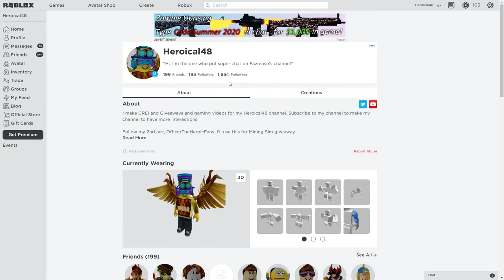Roblox username changed!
Hi everyone, I'm Heroical48.

I want to say that my past username merham48 has been using for so long that merham48 username looks a bit weird. I really want to change to my official username!

For many years using merham48 username!! It's time to change into a new future name called Heroical48!

Goodbye to my old username and hello to my new username!! Journey to Jan 2021 is coming soon!! It's time to change the old future to a new bright future.

Old Username: merham48
New Username (Current): Heroical48

Old username used on: 30 Nov 2017 - 7 Nov 2020 [7:59pm (UTC +8)]
New username used on: 7 Nov 2020 (8pm)

Subscriptions and sharing are highly welcome! I will be very glad to feel your support!